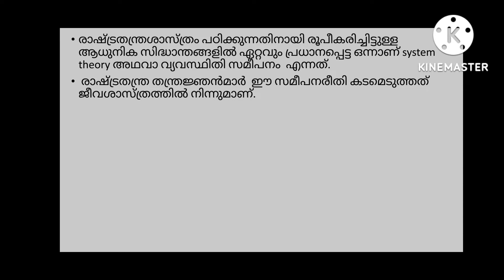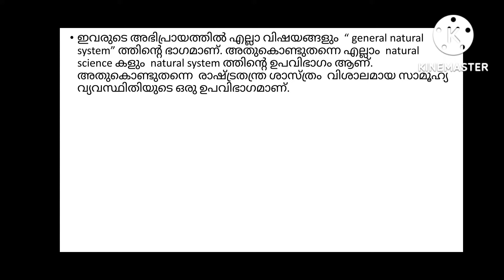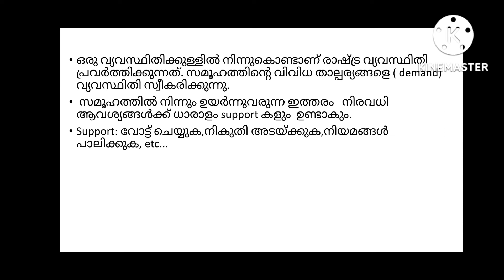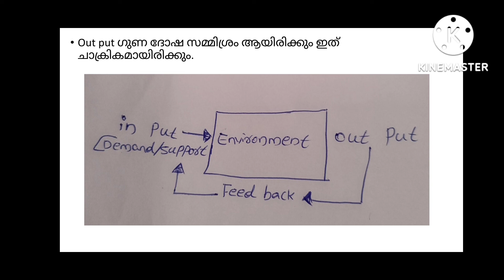60# WHAT IS SYSTEM APPROACH. BA POLITICAL SCIENCE.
BA POLITICAL /  PAPER- Political Science an introduction/WHAT IS SYSTEM APPROACH. Malayalam explanation.